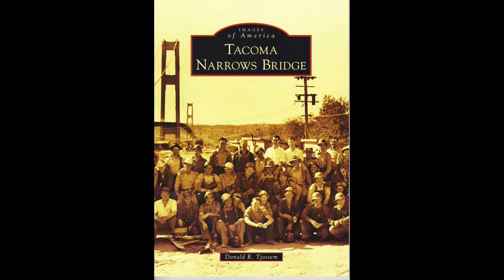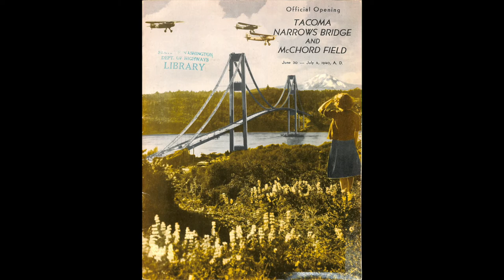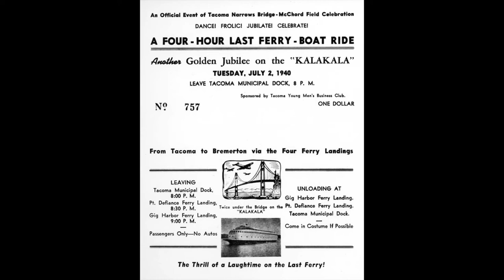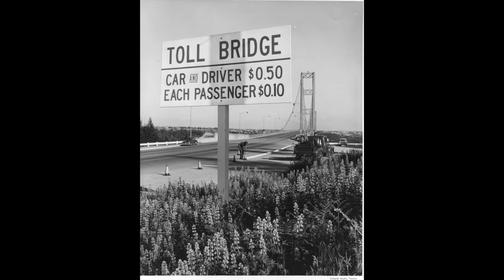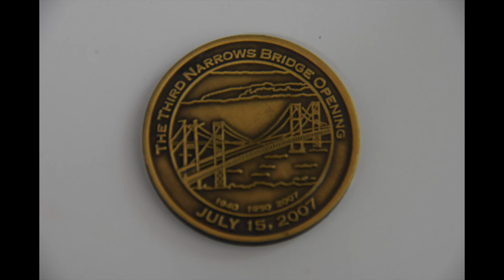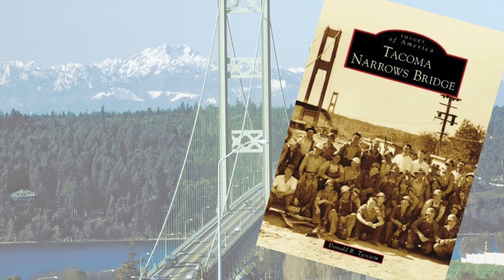July 2021 Meeting: Tacoma Narrows Bridge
On Monday, July 12, 2021, Tacoma Historical Society hosted our first in-person meeting in more than a year.

The featured speaker was Donald Tjossem, whose latest book for Arcadia Publishing's Images of America Series, "Tacoma Narrows Bridge," has just been released. For those who were not able to attend in person, we are pleased to share the audio from that evening's presentation, paired with the images from his book that Don shared in his presentation.

With thanks to Tacoma Creates for support of our public progamming.